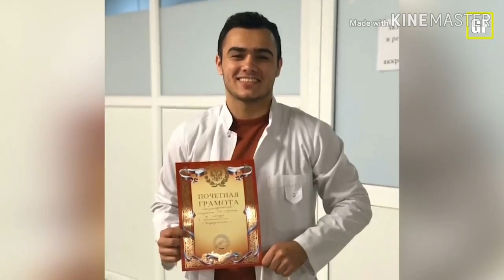ХАМА АЗ ИН КОР ДАР ХАЙРАТ АФТОДАНД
AZAM BLOG